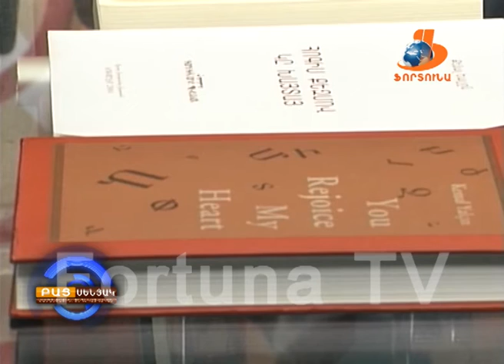BAC Senyak 20 10 15